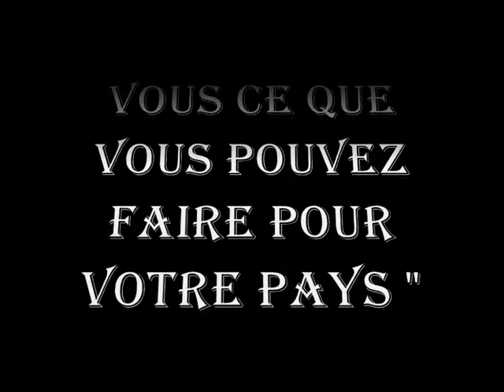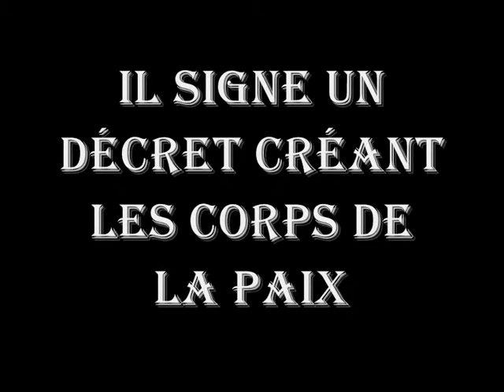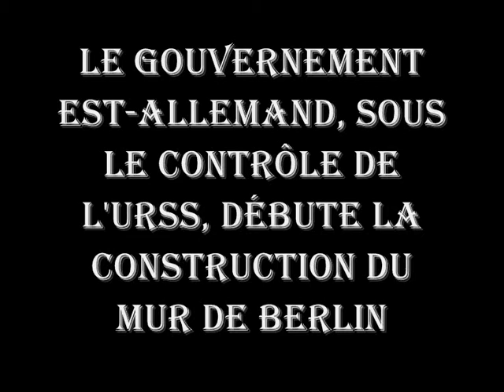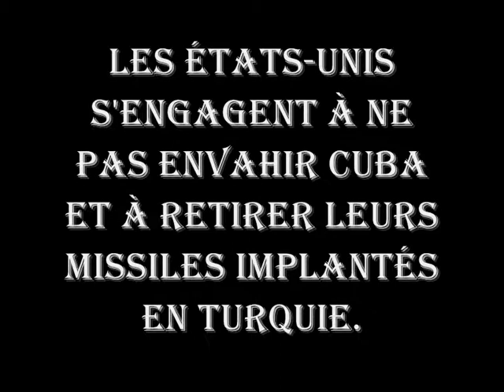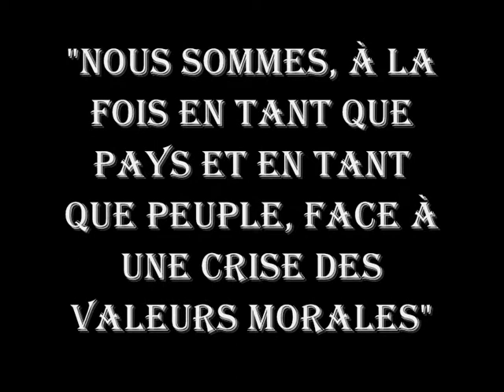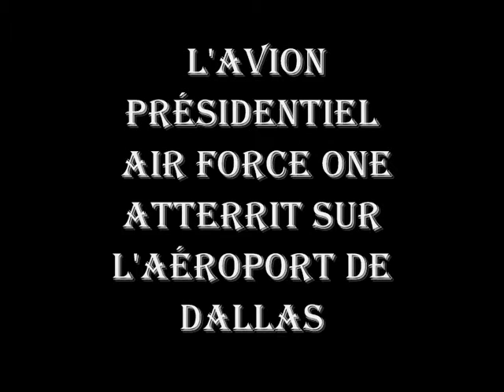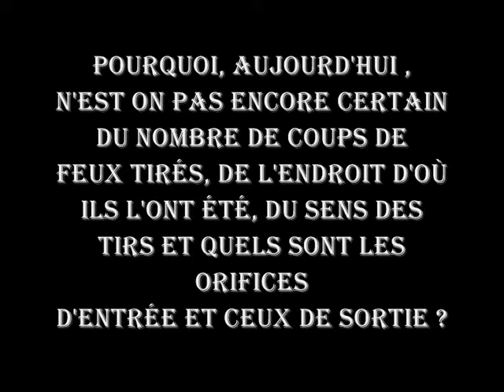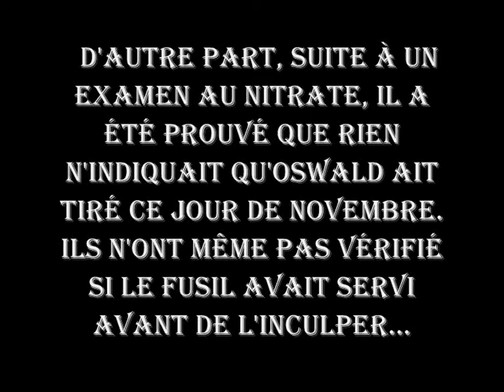J.F.KENNEDY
En raison de son énergie, de son charisme, de son style et de ses qualités présumées de chef pendant la Guerre froide, mais aussi en raison de son assassinat, JFK reste l'un des personnages les plus populaires du xxe siècle, tandis que son assassinat reste pour beaucoup un mystère des plus controversés.